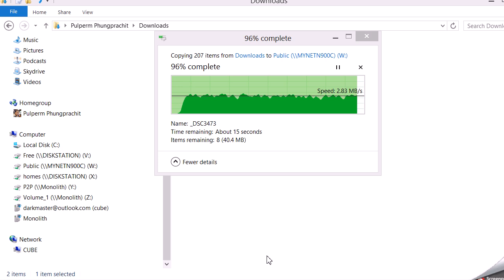image to n900 end